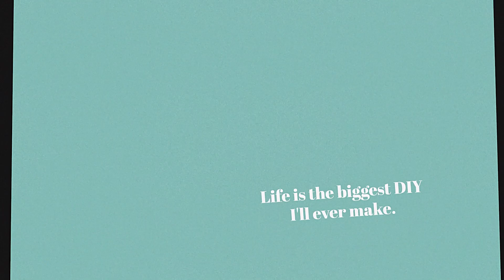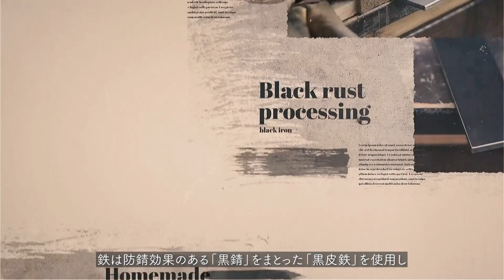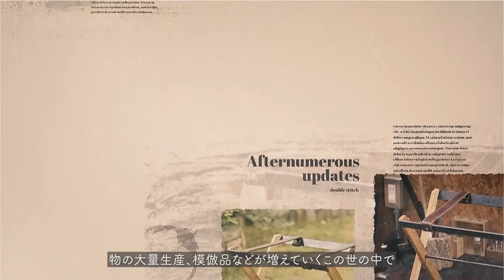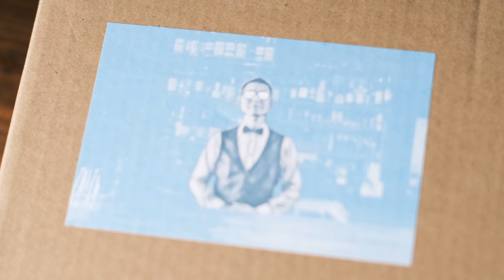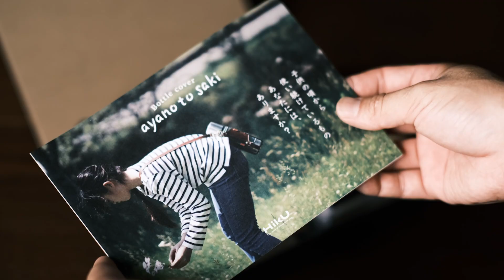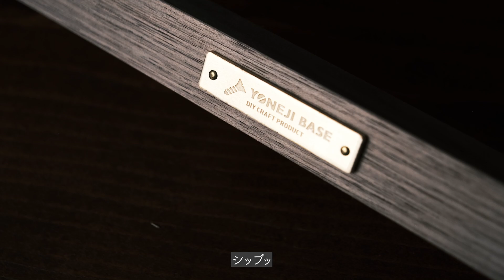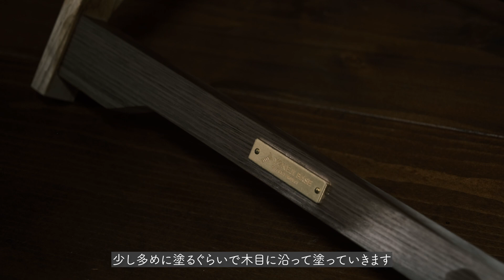【キャンプ道具】自分の手で完成させ育てる一生物のキャンプ道具｜クーラースタンド「01-STAND」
このキャンプ道具は、機能や見た目だけでなく、
よねじさんというお方が作られることにより、
魅力的な価値がそこにはありました。

人生をDIYするサラリーマンクリエイター「よねじさん」
のアカウントは下記から
01-STANDが気になった方はメッセージを送ってみてください。

良かったらこちらも見に来てみてください。